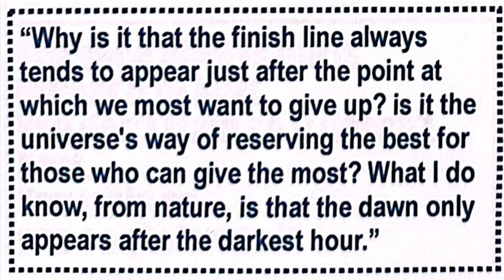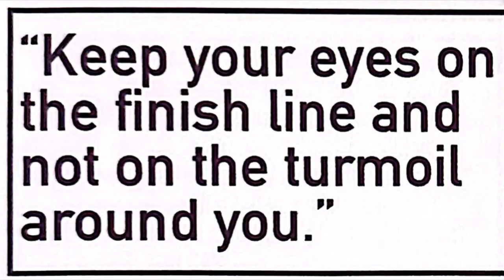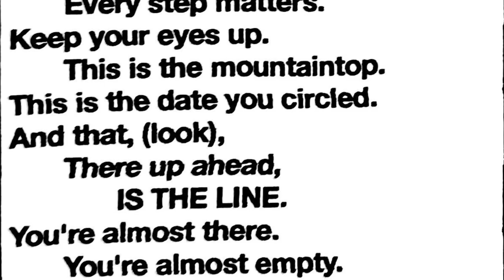PreNats GRCC XC Motivational Movie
Race day inspirational movie